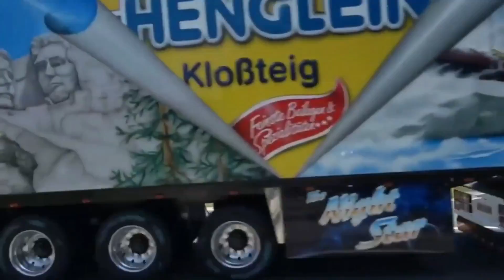Mobile Crane, Excavator, Bore Pile, Dump Truck, Trailer Truck, Backhoe Loader, Road Roller, Forklift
jangan lupa dukung terus channel @mobil robot